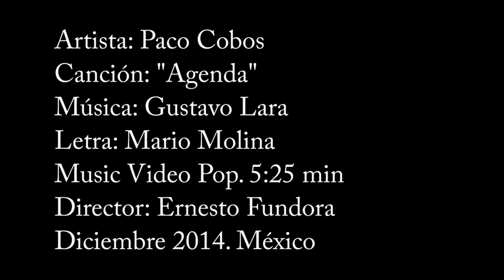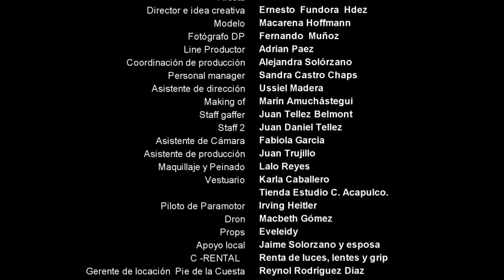Paco Cobos - Agenda. Mp4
Dirección: Ernesto Fundora
Post-producción: Gabriel Raso
Fotografía: Fernando Muñoz
Modelo: Macarena Hoffmann

Video Vueltas Producciones SA de CV